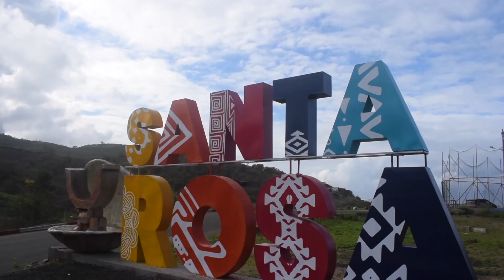LAS PLAYAS DE MANTA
LAS PLAYAS DE LA CIUDAD DE MANTA SON PERFECTAS PARA DISFRUTAR EN FAMILIA .